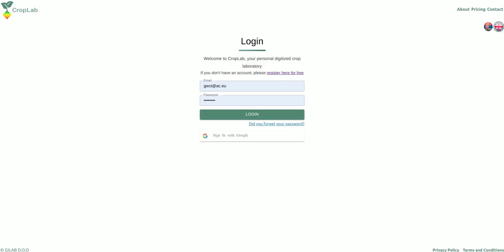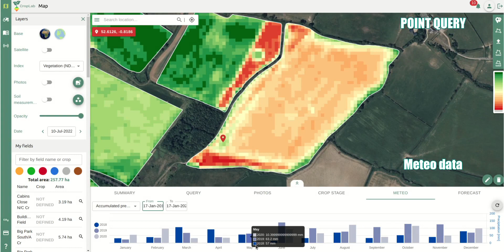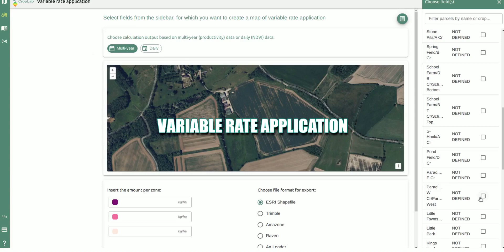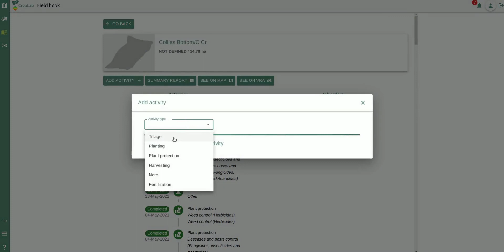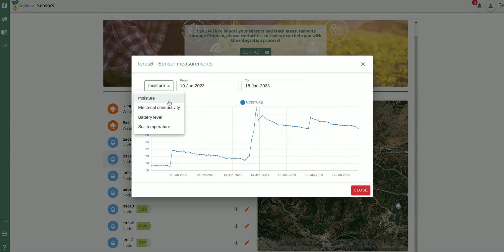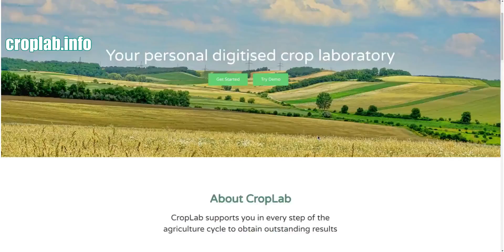CropLab - Your personal digitised crop laboratory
Welcome to CropLab, your key to smarter farming! 🌱

In this tutorial, we'll take you on a journey through the CropLab app, empowering farmers and agronomists with the tools they need to make informed decisions and maximize crop yields.

🌿 Settings background map: Learn how to customize your map settings for the optimal farming experience.

🗺️ Browsing all parcels and single parcel previews: Explore the convenience of navigating through all your farms and accessing detailed parcel previews.

🌍 NDVI, CHL, Productivity, and Management zones map: Discover the power of crop indicators and management zones to enhance your farming strategies.

🌦️ Point Query (Meteo Data, Weather Forecast, NDVI, CHL): Access real-time meteorological data, weather forecasts, NDVI, and CHL indices for specific points on your fields. Make informed, data-driven decisions to optimize your crop management strategies.

🔄 Compare Two Locations (NDVI, CHL, Productivity, Management Zones): Explore how CropLab enables you to compare NDVI, CHL, productivity, and management zones between different locations. This feature is crucial for identifying issues in one or multiple parcels swiftly, allowing you to take proactive measures and ensure optimal crop management.

🌾 Variable rate applications: Optimize input management and boost your crop's health.

📖 Field Book - Farm Management Tool: Streamline your farm management with CropLab's Field Book. Easily log all field activities, create detailed reports, and generate work orders to enhance your farming efficiency. Stay organized and keep track of every aspect of your farm operations with this powerful feature.

🔌 Sensors management: Learn how to efficiently manage your sensors for accurate data collection.

📷 Photos management: Organize your farm photos effortlessly.

🌄 Other functionalities (draw & upload field, measure length & area): Discover additional features that make farming easier than ever.

CropLab is your partner for data-driven farming, ensuring cost-efficient practices, higher yields, and smarter land management. Join us on this tutorial journey to harness the full potential of your farm!

⌚ TIMESTAMPS
0:00 - Intro
0:08 - Settings background map
0:34 - Browsing all parcels
0:42 - NDVI, CHL, Productivity and Management zones map
1:12 - Point query (meteo data, weather forecast)
1:45 - Compare two locations
2:15 - Variable rate applications
2:50 - Field book - Farm management tool
3:53 - Sensors management
4:38 - Photos management
5:00 - Other functionalities (draw & upload field, measure length & area)